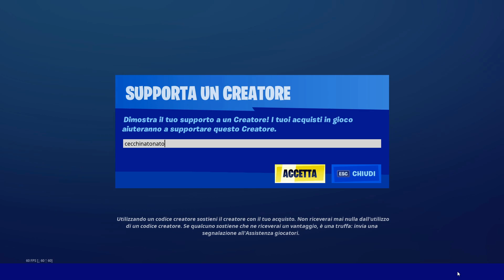FORTNITE : SHOP 6 FEBBRAIO 2021 PREVISONE | Fortnite Item Shop previsione ITA